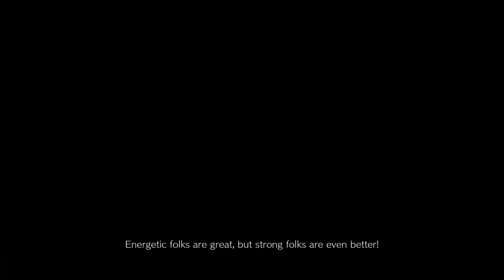Strive Netplay Sets #130 - Guilty Gear Strive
Ok time to figure Millia out
In this version is where I've played against so many Millia players most of them aren't necessarily bad players nevertheless I'm 100% getting cheese'd so it's time to figure her out

I will begin with her 3 sizes and from there on